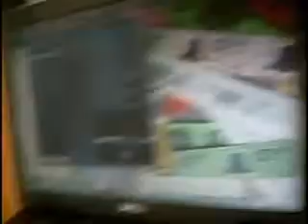casa do rafa em olivença praia do backdoor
para muitos nao faz sentido .

fazer o que ...